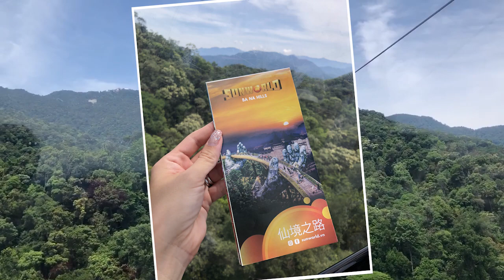Таинственный Вьетнам: Хойан и Золотой мост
Вьетнам еще одна отличная страна АСЕАН для бизнеса и путешествий. Во Вьтенаме много отличных мест для посещения. Вьетнам разнообразин и колоритен. Одни из необычных мест во Вьетнаме - старинный город Хойан и потрясающий Золотой Мост на горе Ба На - попадая сюда появляется полное ощущение, что ты не во Вьетнаме, а где-то в Европе.

Не верите? Смотрите видео!